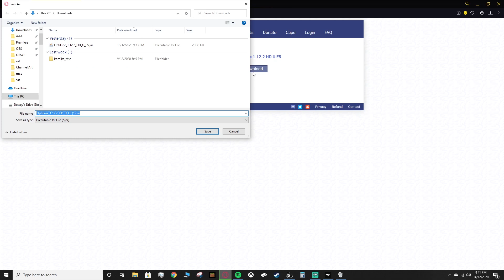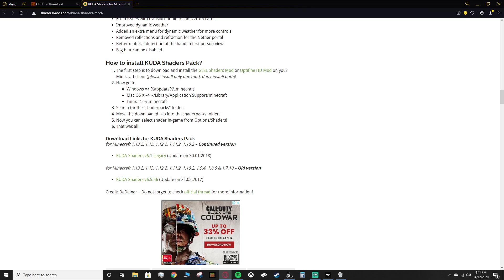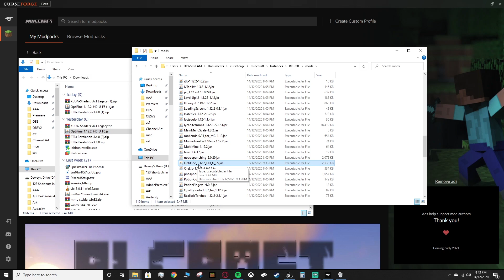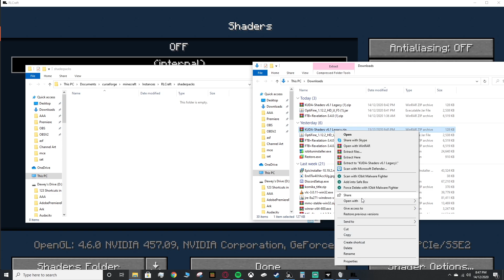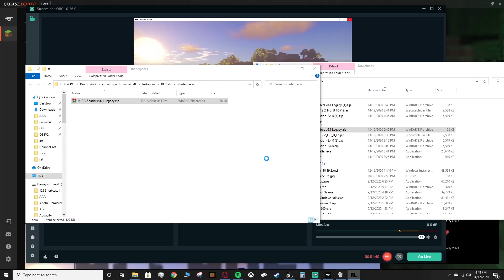How to add Shaders to RLCraft - Minecraft Modpack Tutorial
This video is a tutorial on how to add Shaders to RLCraft. RLCraft is a Minecraft Modpack which can look even better if you add Shaders to it. Shaders are graphical enhancements for Minecraft which I can show you how to add in this video.

LINKS REMOVED DUE TO STRIKES

If you need any help, please do ask in the comments.